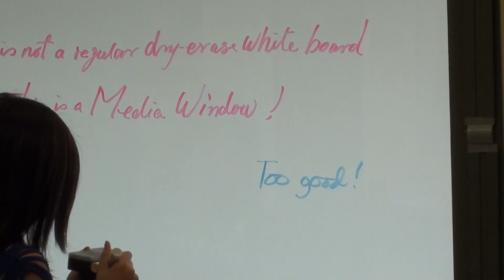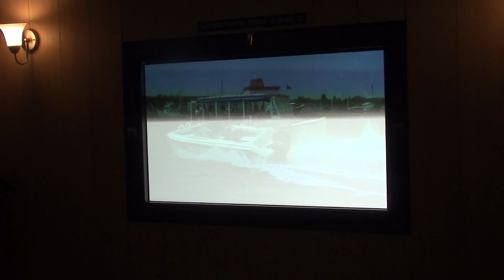Future Window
Switchable Projection Window or Media Window is a newly invented product and design, which can virtually turn any window into a TV screen, dry erase board and switchable privacy window while keeping basic functions of a window. The images are formed by front projeciton on Switchable Projection Glass (TM). At evening, the images can be viewed from both sides with same picture quality, therefore, you can watch a movie in your backyard or swimmimg pool. It is first time for a window to have 12 functions and very useful for home theaters, stores, offices, malls and airports. or read news letter for detail